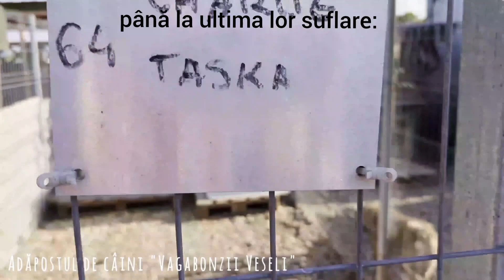Wir gemeinsam für Anna Kala und ihre 101 glücklichen Vagabunden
Mit diesem Video nimmt der Verein "Wir gemeinsam für Anna Kala und ihre 101 glücklichen Vagabunden" am Video-Wettbewerb "Dein Verein in 60 Sekunden" der VR Bank Main-Kinzig-Büdingen eG teil.